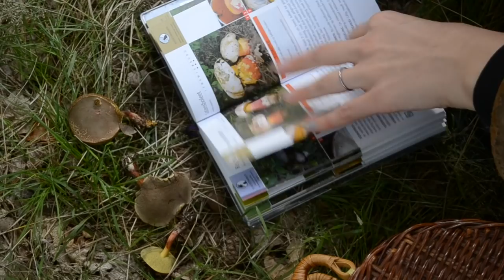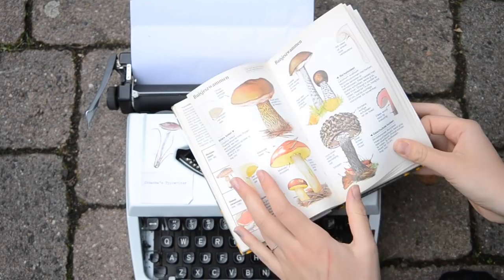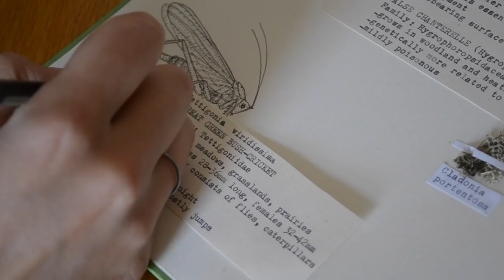An Autumn Nature Journal Day